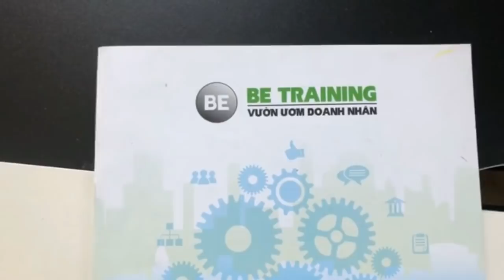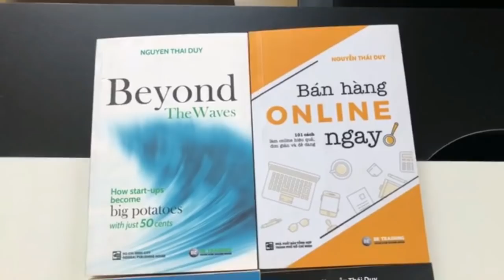10 Điều Đơn Giản Để Có Mối Quan hệ Bền Chặt - Bài 397